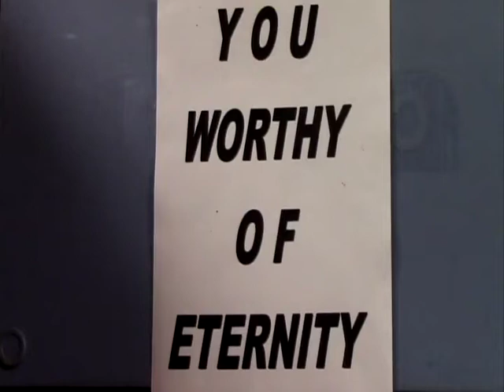You worthy of Eternity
Presentation by Ian Hufton, "You worthy of Eternity"